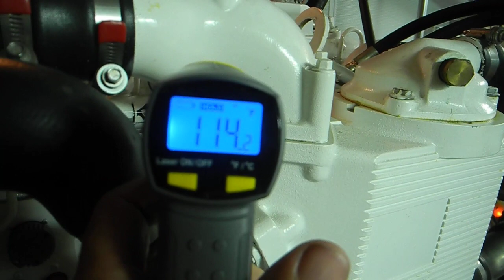After cooler on Cummins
Cool that air before going in to the cylinders.